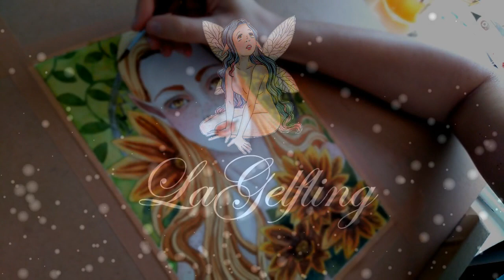Sunflowers Faerie - Watercolor drawing (Speed painting)